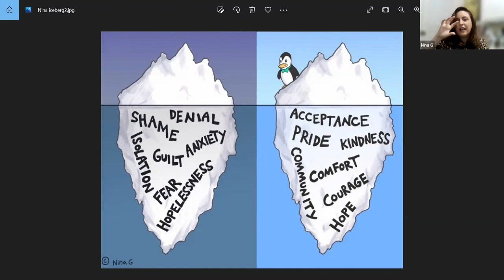Women Who Stutter Shifting Narratives Through Art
Through artistic expression, women who stutter are transforming how society understands and talks about stuttering. This session includes telling authentic stories to challenge stigma and redefine narratives through comedy, filmmaking, and podcasting. Join women who stutter to learn how they are breaking down barriers to tell their stories. You will walk away from the discussion with a deeper understanding of stuttering and how popular culture is helping to shift how society views speech.